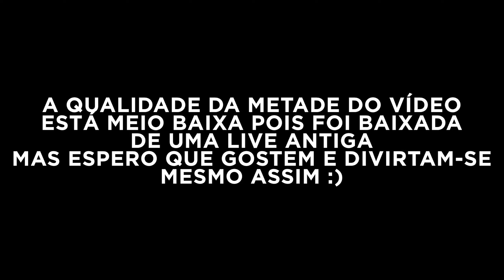MANDANDO AS BONECAS PRO INFERNO | Pacify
Só você pode fazer seu futuro valer a pena então corra atrás dos seus sonhos e nunca desista.